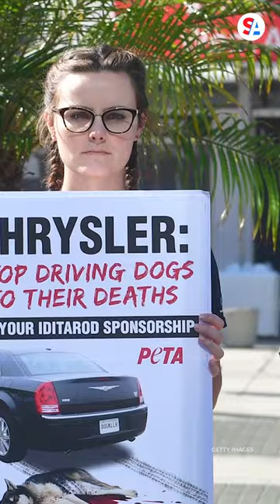iditarod insider: 1000 mile dog sled race begins in alaska